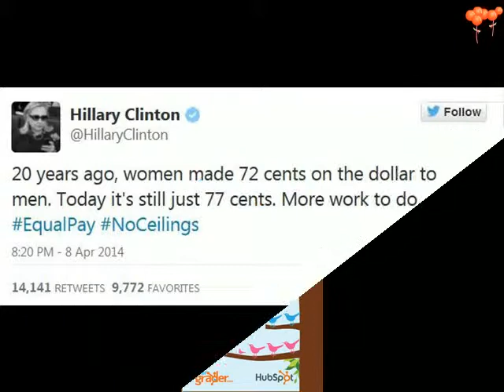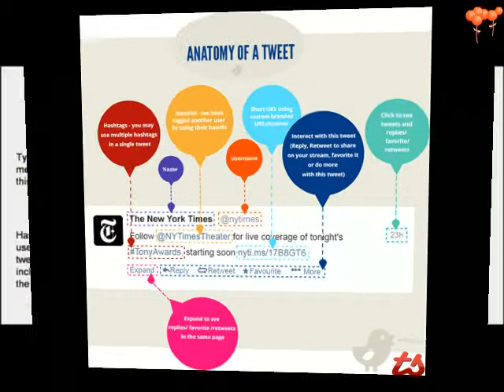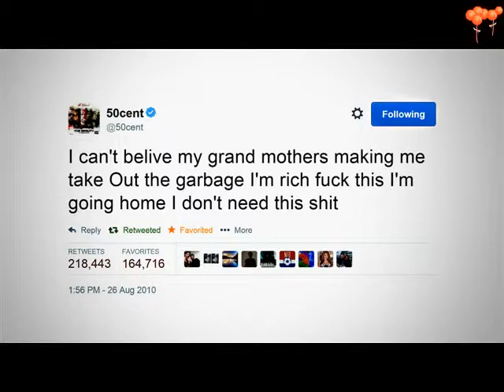Why more men than women tweet their politics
As the UK election approaches, why aren't women tweeting their political views as often as men are?
When Harriet Harman launched Labour's Pink Battle Bus to much ridicule on social media, she told the BBC that over nine million women didn't vote at the last General Election in 2010 "because they just don't think that politicians have any interest in their lives". This time around, all the political parties say they want to reach out to women. But analysis of Twitter activity by BBC Trending appears to show that women are still very much a minority in the political chatter there.
The parties are all trying to reach out to female internet users. Live chats on parenting website Mumsnet have become a well trodden part of the online campaign trail. In the last month alone Harriet Harman, the Liberal Democrat Deputy Prime Minister Nick Clegg, the Conservative Housing Minister Brandon Lewis and Green leader Natalie Bennett have taken part.
But it is Twitter, with its 15 million users in the UK, that seems to shape the online political debate more than any other platform. When we looked at the main parties' Twitter hashtags over the past month, we discovered they were overwhelmingly being used by men and not women. Across all the parties, male users seem to be using these hashtags far more often than female -75% of the political party tweets in Britain were from males, 25% female.
There are limits to this kind of analysis, of course. Twitter uses an algorithm to work out what gender you are based on preferences you express, so there could be a significant margin of error. It may also be that Twitter users overall tend to be male, skewing the results, but we don't know for sure. Twitter was said it wasn't able to tell BBC Trending how many users in the UK are male or female.
But there was an interesting degree of variation between the parties.
The hashtag Libdems had the most overwhelmingly male profile, with 84% of its tweets by men (although a smaller party hashtag, Libdem, had a stronger female showing). They told BBC Trending that women were crucial to their election efforts: "winning over women voters is key to winning in a range of marginal seats," their press office said. "It's certainly something all parties face".
None of the other parties offered us a quote on the issue - but most of them did indeed have a similarly male profile on Twitter. During March UKIP was the most popular UK political party hashtag, with 80% men and 20% women using it. The Conservative tag had a similar 80/20 male/female split. The Labour tag had 76% male users and 24% women.
Interestingly, the Greens and the Welsh and Scottish nationalists - all of which are led by women - had the highest female participation rate. The SNP tag had 69% male users and 31% women. The PlaidCymru tag had 38% women compared to 62% men and the Greens had 60% male users, 40% female
Is the prominence of Green Party leader Natalie Bennett, the SNP leader Nicola Sturgeon, and Plaid Cymru leader Leanne Wood responsible for bringing women into the discussion? Matt McGrail of online consultancy Velocity Digital in Edinburgh says yes, at least in the SNP case. "During the Scottish Referendum the debates happening on social media were dominated by male voices", he says. "I had expected a more diverse discussion with the general election because Nicola Sturgeon has been quite open about wanting to promote greater equality for women".
But overall, why don't as many women as men talk party politics on Twitter? The aggressive tone of some Twitter debate and trolling of people for their political views may be something to do with it. Laura Bates who runs the Everyday Sexism project told BBC Trending that they regularly receive examples of women being threatened with rape, or violent assault as a result of expressing their political opinions online. "Women are being cut out of the political debate because they do not feel safe posting their political views online" she says. "When I visit schools and speak to young children, they tell me that the trolling and abuse they see directed especially at female MPs puts them off pursuing a career in politics or even offering a political opinion" Twitter told BBC Trending that it's trying to encourage a greater diversity of opinions, but that it relied on users to report trolls.
Are other social media networks any different? The Liberal Democrats told us they had more female followers on Facebook. "Women seem to prefer Facebook where it is less aggressive," they said. "On our Facebook page more women follow us". As BBC Trending has previously reported, much of the discussion about the general election is taking place on Facebook, where there have been more than 21m interactions on the subject - but Facebook told us a male/female breakdown was not available.